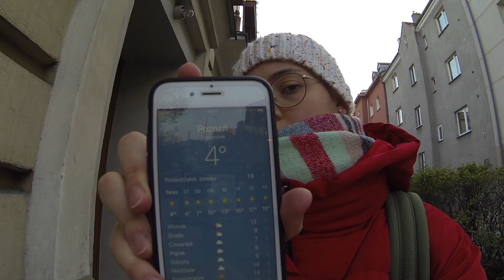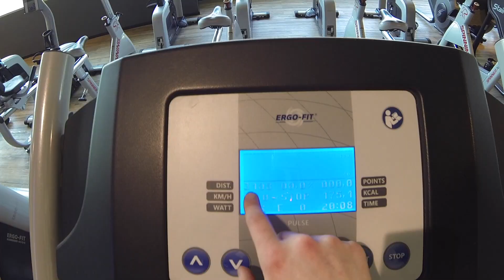Jak zacząć biegać? Dzień 36: rozmowy na siłowni